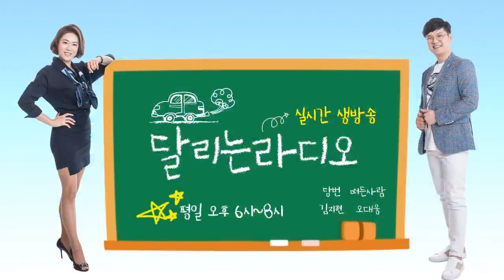TBN부산교통방송 달리는 라디오 (01.25)/ 부산속속투어'부산신발박물관'